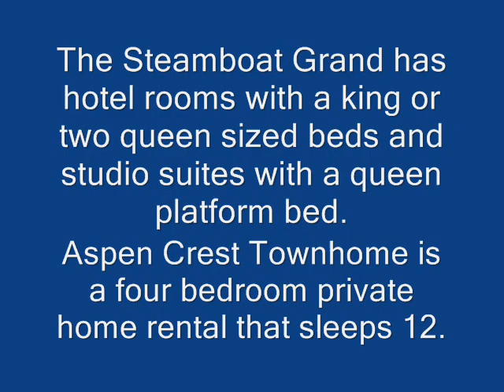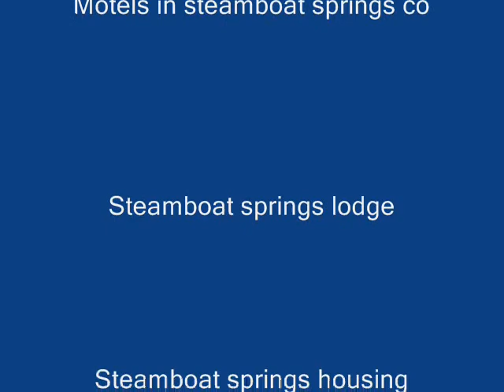Having The Best Time at Steamboat Springs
Let me tell you a little secret, I had the very best time on my vacation in